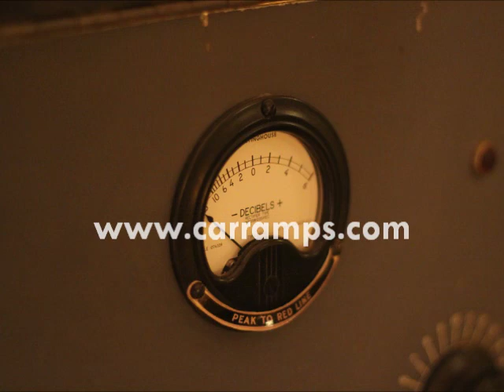Mitch Easter & Steve Carr at The Fidelitorium - Full Version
Here's the "directors cut" of the video we shot, one afternoon in Kernersville. Steve and Mitch get to talking about amps, microphones, guitars, and German submarine films...